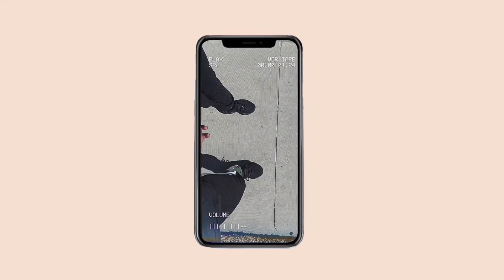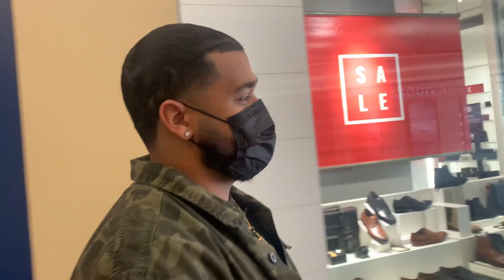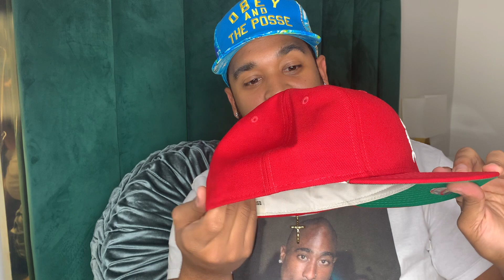Shopping Adventures-(HOLLYWOOD DRAMA)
The Hunt for the Fear of God New era hats gets stressful step into the first of many adventures in store.